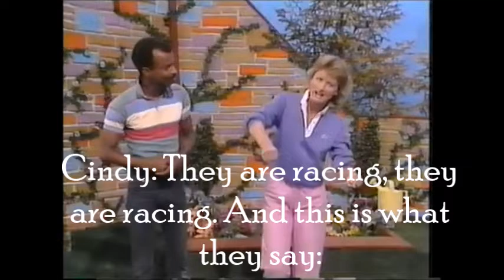Can you show me, can you tell me (Polka dot door) from "Dinosaurs"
Not mine. Honest. But I hope you like it.